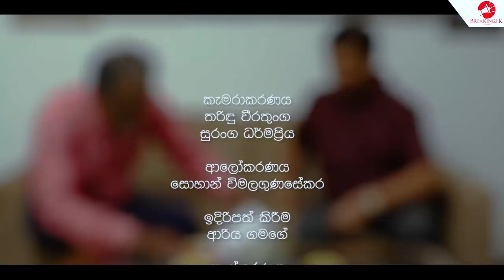රනිල් වික්‍රමසිංහ තමයි මාව ගෙනාවේ | Breaking.lk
රනිල් වික්‍රමසිංහ තමයි මාව ගෙනාවේ